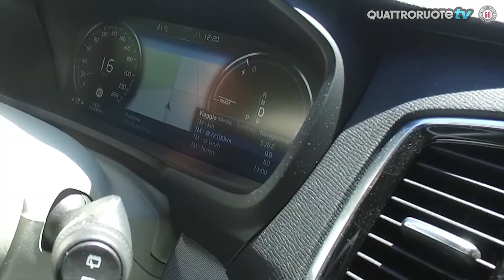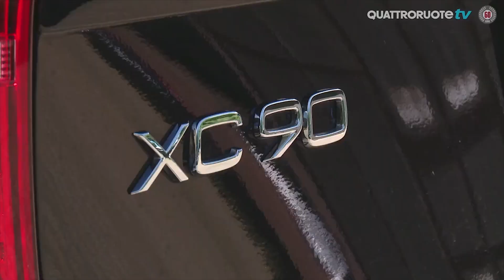Volvo XC90 T8: consumi e lunghi viaggi- Diario di bordo - Day 4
Sarà ibrida, ma la Volvo XC90 T8 pesa pur sempre tanto: come se la cava con i consumi in un lungo viaggio? E quanto è comoda? Scoprilo con noi!